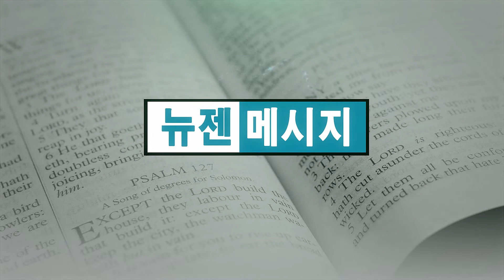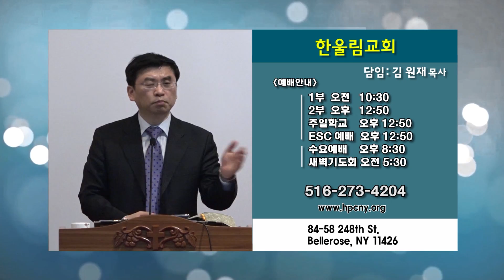김원재 목사 '신랑을 빼앗길 날이 올 터인데'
신랑을 빼앗길 날이 올 터인데/누가복음 5:33-39
한울림교회 김원재 목사
11월 6일 주일 설교